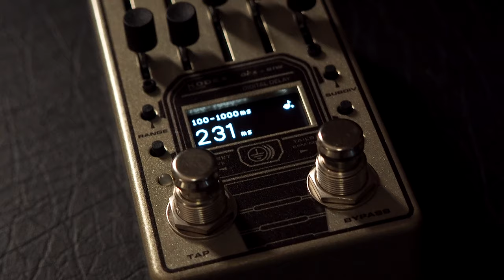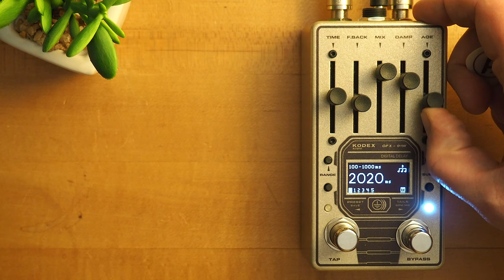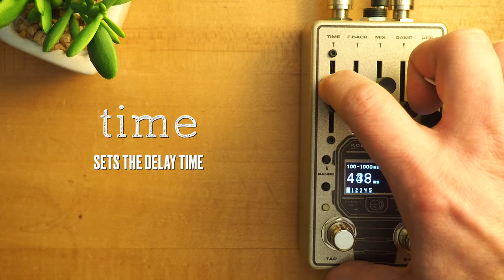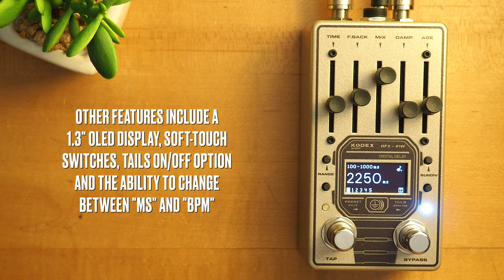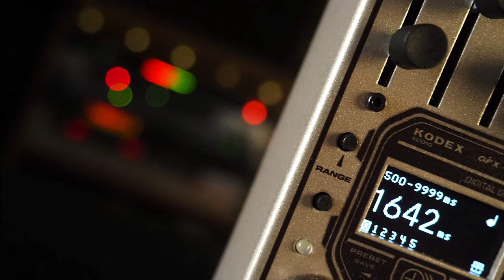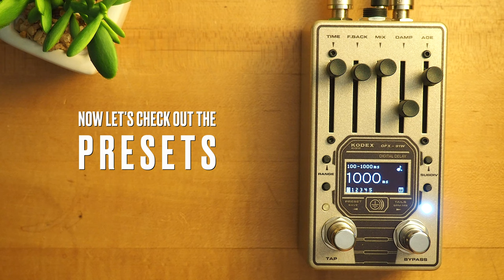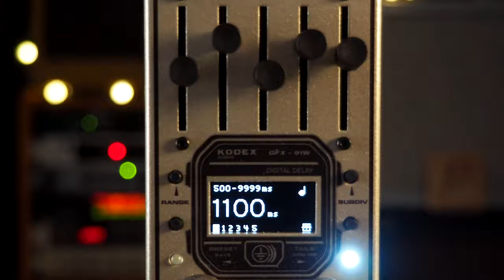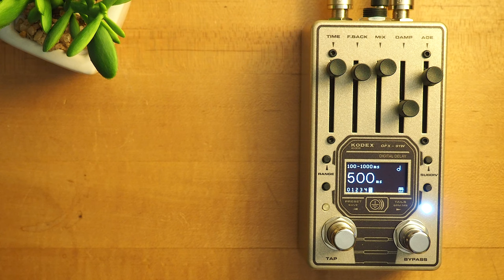Kodex Audio GFX-91W Digital Delay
This is the Kodex Audio GFX-91W, a digital delay with a lot of cool features:

- Display that shows the BPM/MS and other important parameters like the subdivisions, tails status, presets
- Up to 5 presets plus a "manual mode" (0)
- Up to 10 seconds of delay time
- Subdivisions / Tails / Tap Tempo
- Time ranges for the time pot
- A smart modulation
- Analog dry signal path

SpeakerMaker 1x12

💥 MISCELLANEOUS

🔗 LINKS